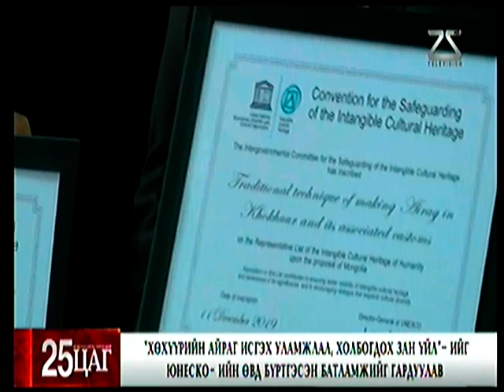Хөхүүрийн айраг эсгэх уламжлал холбогдох зан үйл ЮНИСКО-ийн өвд бүртгэгдсэн батламжийг гардуулав